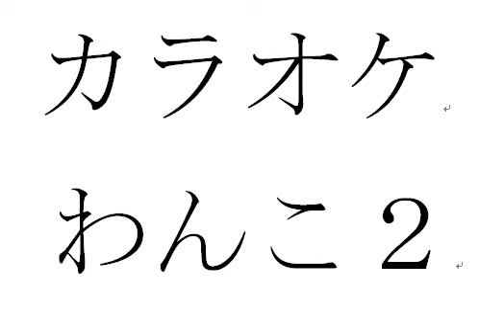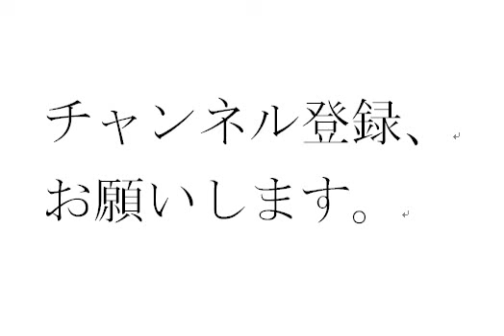カラオケわんこ２ 最後の雨